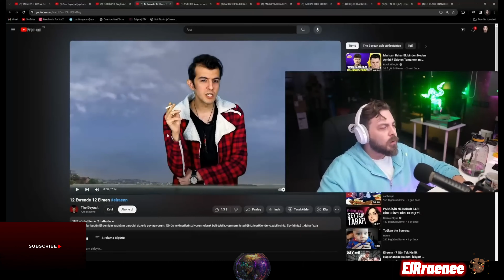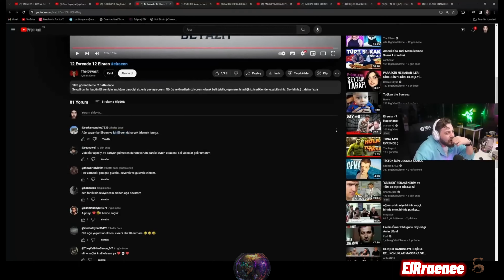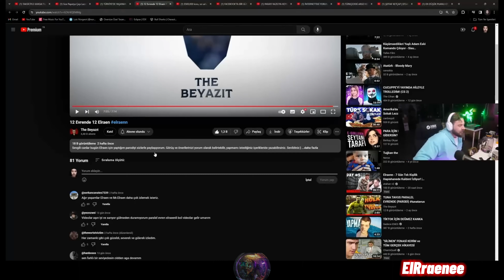ELRAENN HOLYWOD YILDIZI ELRAENN İZLİYOR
Merhaba arkadaslar ben twitch'te populer olan
klipleri editleyerek sizlere eğlenceli vakit
gegirmenizi sağlamak için açtım bu kanalı.🩷

⛔️Diğer twitch komik anlari kanallart hep ayni
kişileri paylaşıyor birbirlerine yalakalık yaparak
hem yayinci büyüyor hem edit kanalı büyüyor.

⚠️Birazda bu döngüyü kırmak icin girdim bu işe.
Videodaki bütün editler bana aittiro
yapmayi unutmayin.

🚫Videoya 331 like gelirse beni motive etmis
olursunuz

📵YORUM atarsaniz Sevinirim

edebilirsiniz:

=Instagram adresim: ElRraenee

-Youtube Kanallarım:  @MonsterRiderr

🩷Videoyu beğendiyseniz beğenmeyi ve sonraki
unutmayin.

‼️Videoye arkadaşlariniz ile paylaşarak daha çok
insana ulaşmamı Sağlayabilirsiniz.

⛔️Telif haklari ve video kaldirma işlemleri için mail
atabilirsiniz‼️